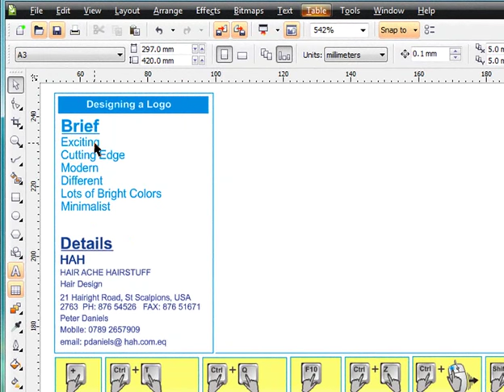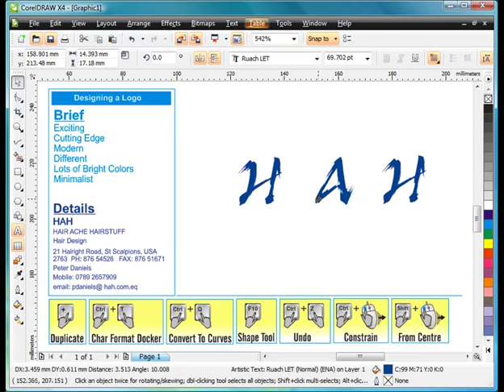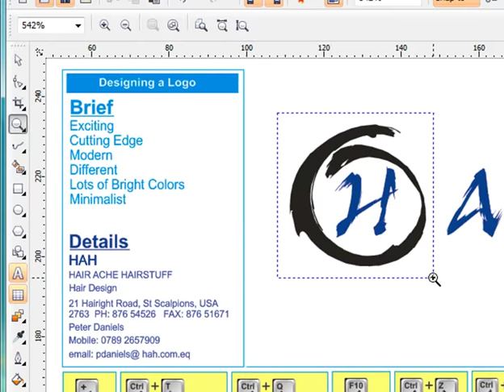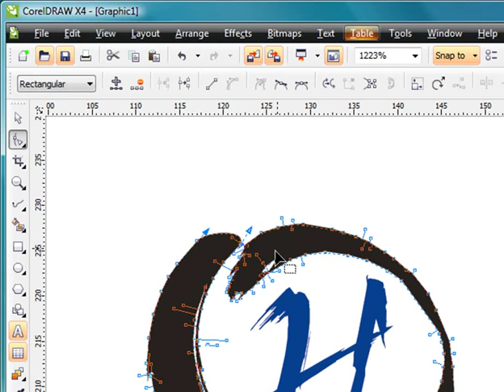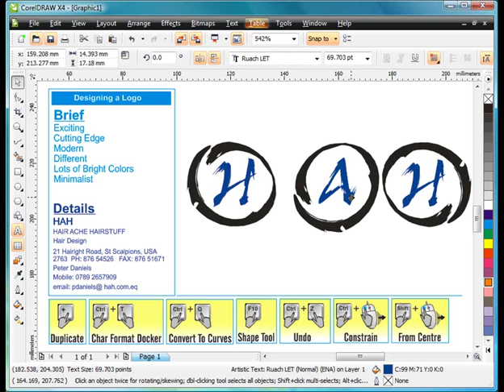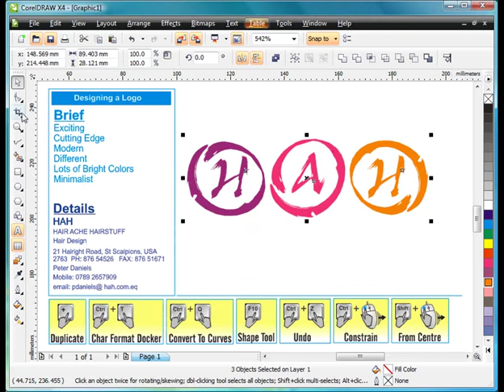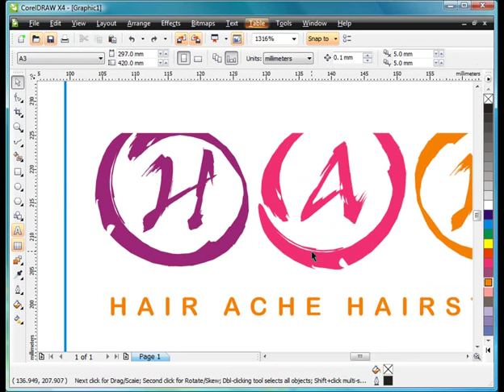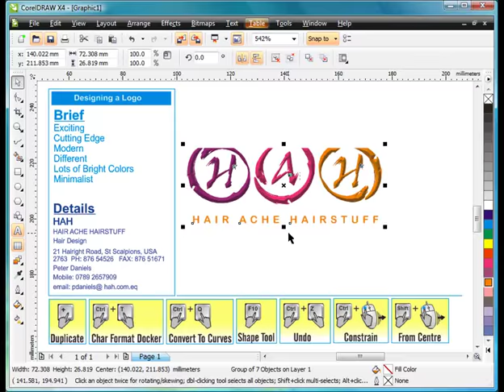Designing a logo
earn  more money on taking survey register with this link and earn $10 bonus